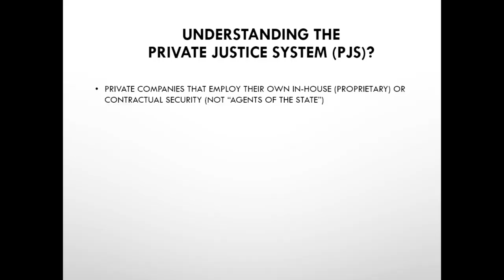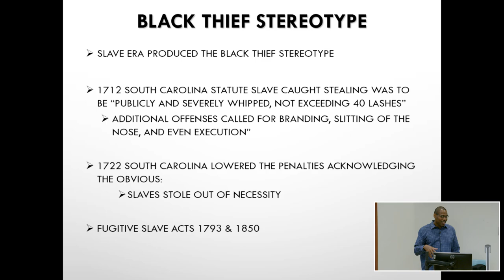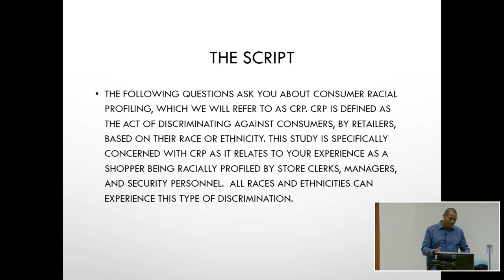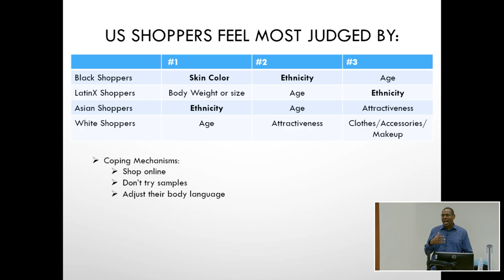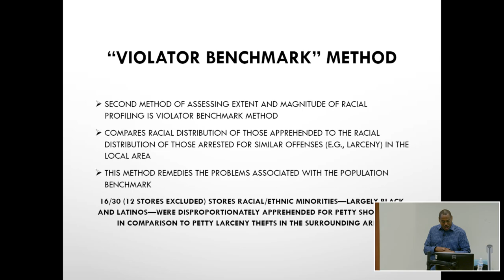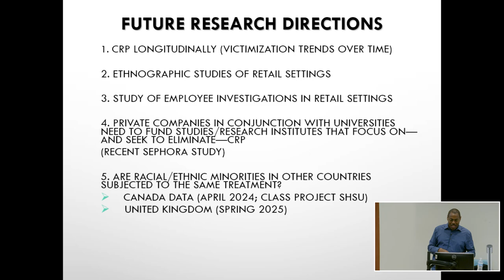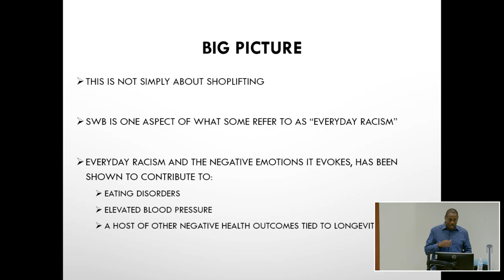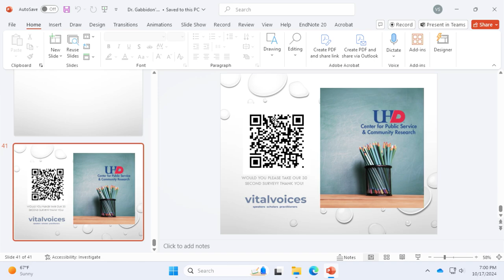Shopping Under Suspicion: Understanding Racial and Ethnic Profiling in Retail Settings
This presentation provides an overview of racial and ethnic profiling in retail settings, which is referred to as consumer racial profiling (CRP). In particular, the presentation examines the history of the stereotypical views of certain racial/ethnic groups that leads to CRP, as well as the current state of the knowledge related to the topic. The presentation also examines the assorted preventative efforts to reduce instances of profiling in retail establishments.